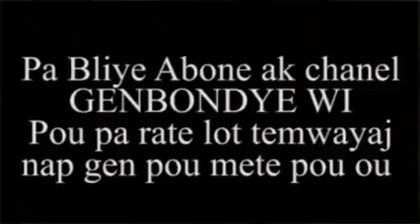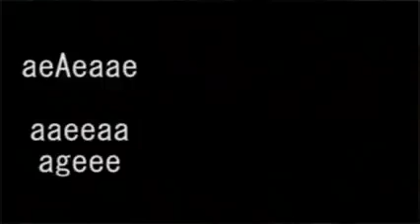MISYEU AP ESPKIKE JANL PRAN NANM YON TI FI 9ABS A KOZ MANMAN AP PRAN PÒZ LI SOU LI AK LÒT MOUN ANKOR